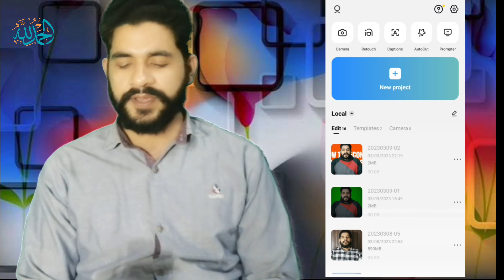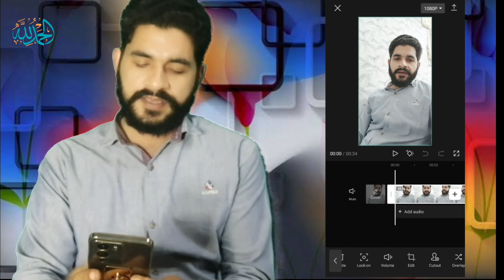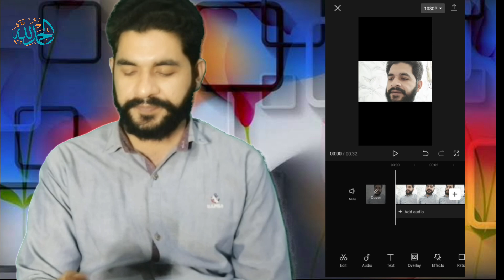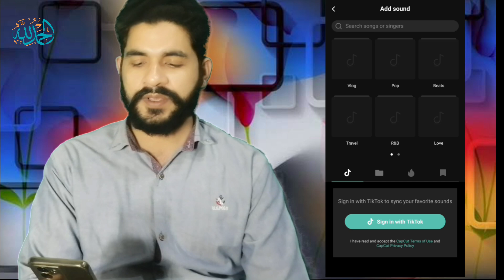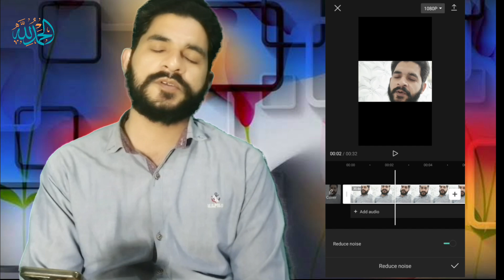how to edit video in capcut app | Video Editing Tutorial | Free Video Editing Crash Course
Looking to up your video editing game and earn money while doing it? This free Capcut video editing crash course is the perfect place to start! In this step-by-step tutorial, we'll walk you through the basics of Capcut video editing, from importing your footage to adding effects and transitions, and show you how to monetize your new skills. Whether you're a beginner or just looking to brush up on your skills, this tutorial is packed with tips and tricks to help you create stunning videos and start making money in no time. So grab your Mobile and let's get started!

Capcut Video Editing 2023: Complete Urdu Tutorial | Capcut Video Editing Kaise Kare? Adeem Tech
best video editor for youtube channel | video editing karne ka tarika | video editing tutorial

hello 🤗
in this video I'll show you how to edit videos for youtube best video editor tutorial watch full video to learn about how to video editing in mobile, inshallah I'll guide for best
1. video editing apps
2. video editing course
3. video editing kaise kare
4. video editing tutorial
5. video editing software for mobile
6. video editing for youtube
7. video editing capcut
8. video editing software
9. video editing full course
10. video editing karne ka tarika